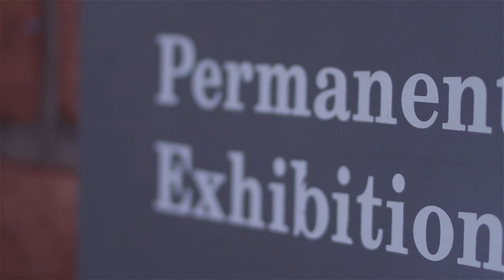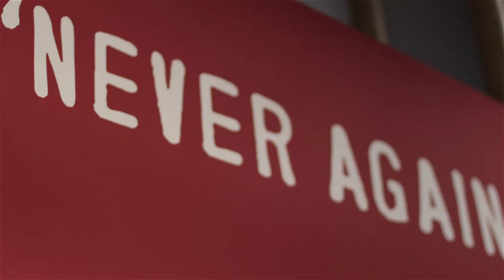People to People Ambassador Programs - Presidential Inauguration Program - Episode 1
People to People's special Presidential Inauguration program is under way! Meet Josh and learn a little about Dwight D. Eisenhower and his legacy for People to People.